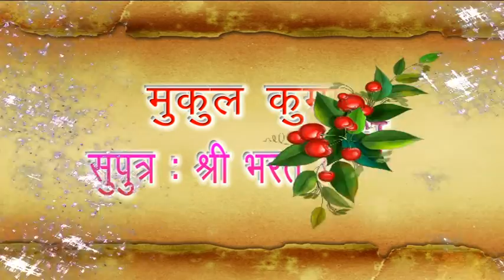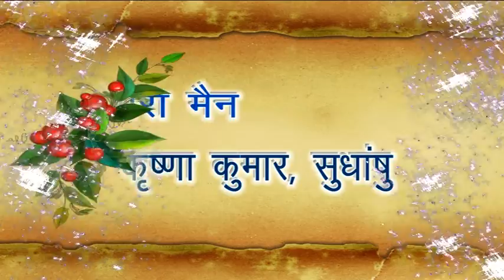Bharat Singh (Movie Title) @RkVideofilms On 16.12.2020 Hindi Action Movie Bheriyahi